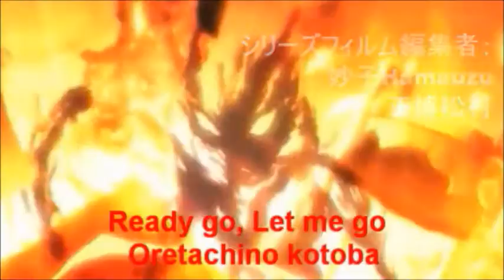{MAD} Pokemon Origins-Evolution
Song-Evolution by Girugsmesh